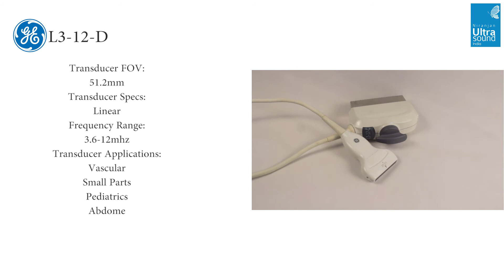GE L3-12-D @ ULTRASOUNDINDIA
Transducer FOV:
51.2mm
Transducer Specs:
Linear
Frequency Range:
3.6-12mhz
Transducer Applications:
Vascular
Small Parts
Pediatrics
Abdomen